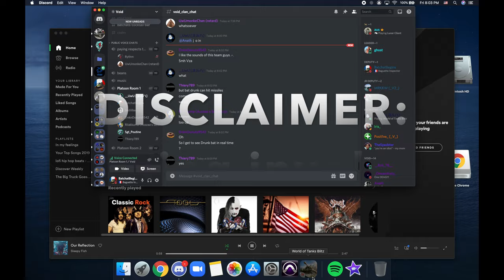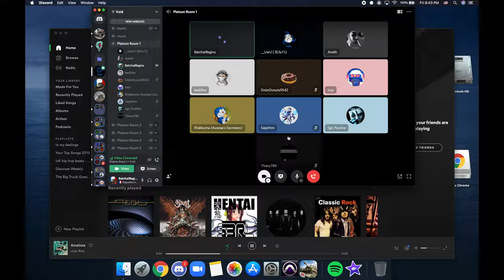Drunk Tourney w/ Batchat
More drunk shenanigans! I set out with a ragtag group of Void members to see if we can win a quick tourney while I'm plastered on Jack Daniels. Things go about the way you'd expect.

Welcome to BatchatBegins! On this channel you'll find tank reviews, tactical guides, platoon videos, and much more.